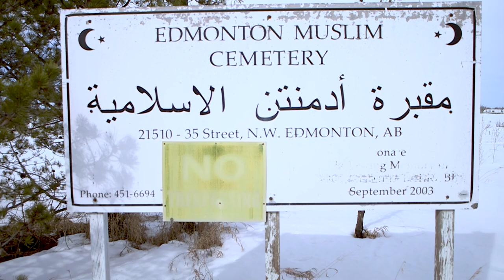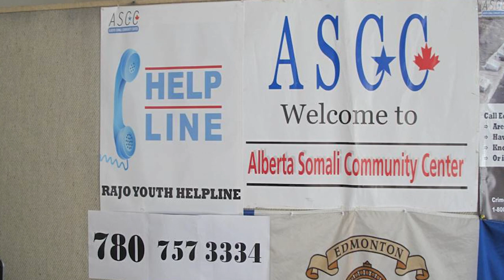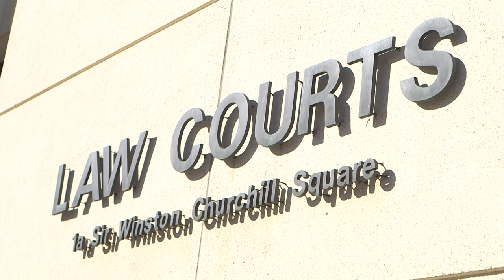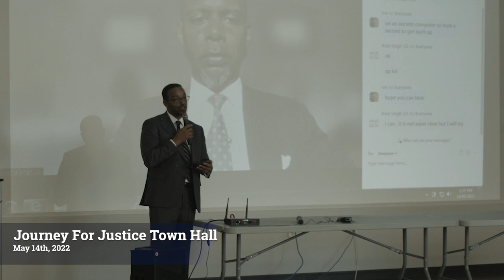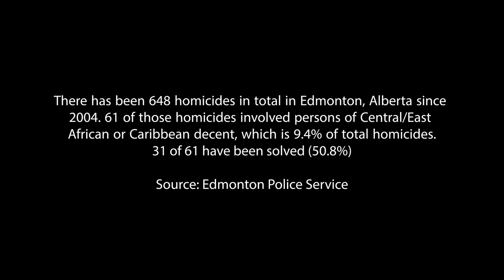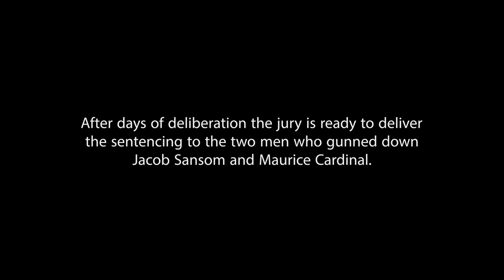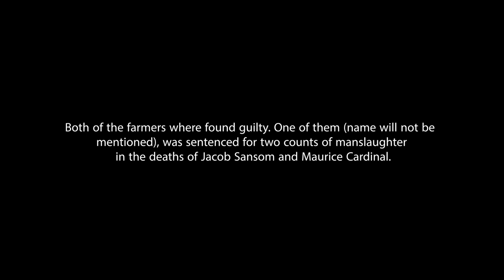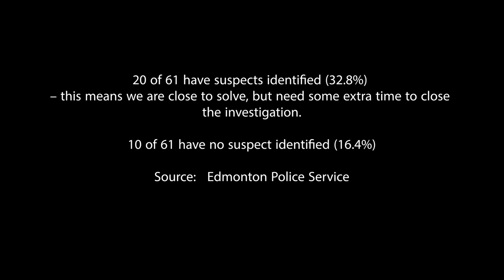Unveiling Journey for Justice Documentary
For years cases of murdered young men of Somali heritage have remained unsolved in Edmonton leaving many families without closure. This issue is one that cuts across different communities and something that we all need to be concerned about. Over the past year, filmmaker David N.O. has documented the journey of Mr. Mahamad Accord, a local human rights defenders to gain an understanding of the issue, the impacts it has on community, and the potential pathways to strengthen investigation and support families grieving the loss of loved ones whose murders remain unsolved.

 Because it is a fact that every society will invest some human and financial resources in order to prevent criminal activity and assist victims of crime. It is also a fact that the resources that society often choose to dedicate to this effort are directly proportional to the perceived socio-economic status and standing of the victims.

Black, Muslim women have been the target of a string of verbal and physical attacks in Edmonton in recent years where women were mainly the receiving of those attacks.

The reality is, racism, stereotype and a deep-seated culture of secrecy prevents Edmonton Poluce Service from holding themselves accountable and Edmonton Police Commission slept on the wheel of job and will continue to do nothing.

We shall not allow EPS to wash their hands off in this way and to walk away from this without providing an explanation to the concerned community. We are asking, starting with the Mayor of Edmonton as well as the government of Alberta, to get involved in this so EPS leadership can be held accountable for their failure to serve and protect this community.

Taccalusa Institute is hosting a Town Hall meetings to Launching a Deeping Conversations in the communities on Resiliency in the face of adversity by Creating Communities of Hope!